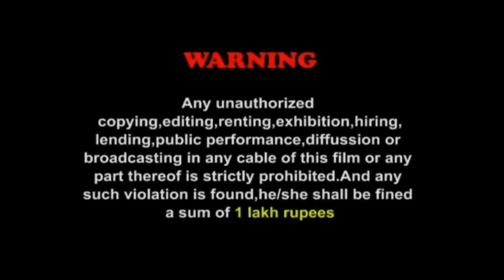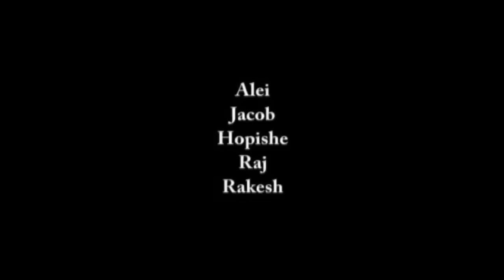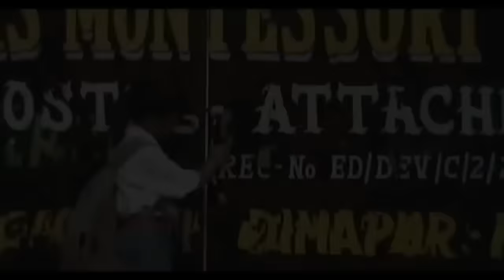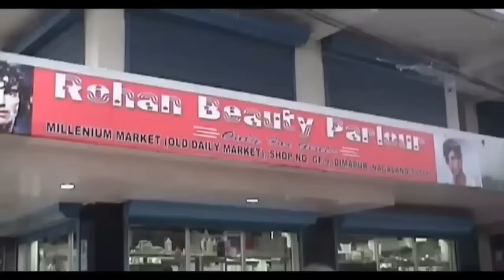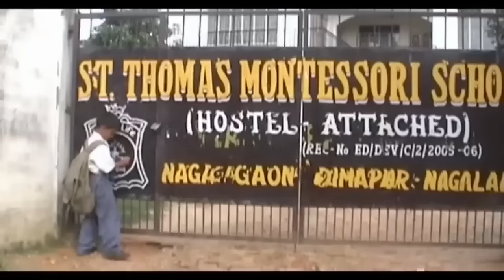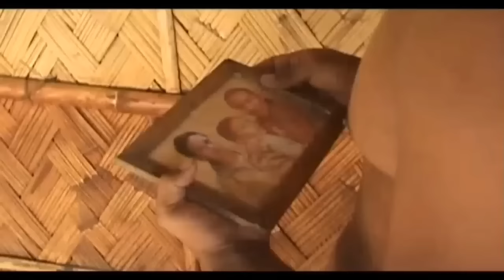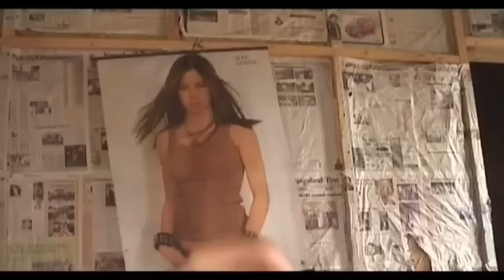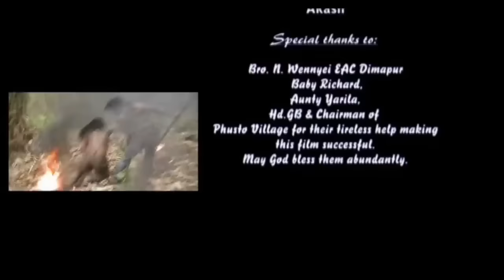DUKH-1 | FULL MOVIE | NAGAMESE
Neangbah
Boss Meren
Asen
Akash Atae
Child artist: Richard
Produced: Anyam Julie
Directed: Akash Atae
Edited: Milan Luwang
Singer: Anyam Julie